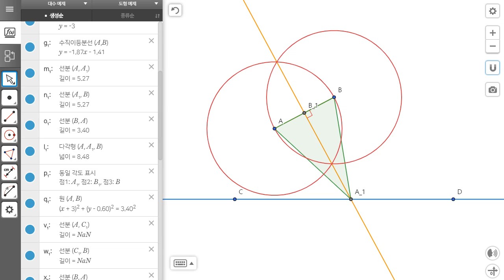주어진 선분과 주어진 직선 위의 한 점으로 이등변삼각형 작도 0011